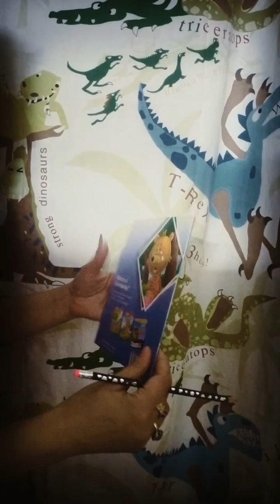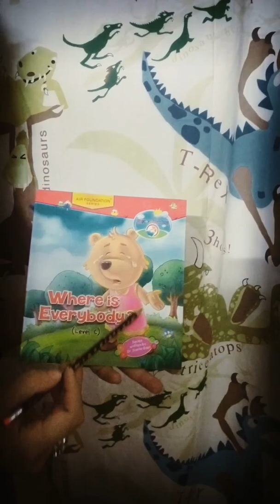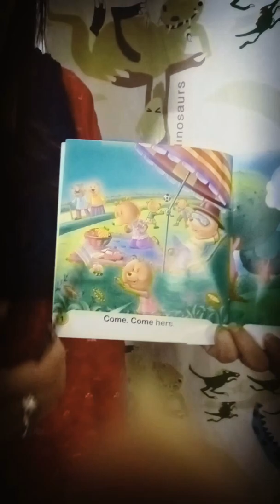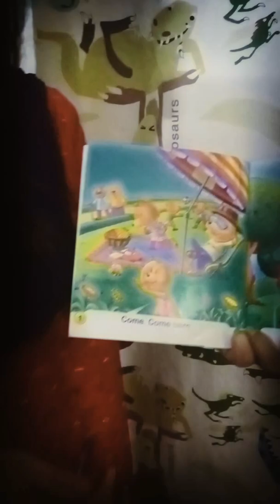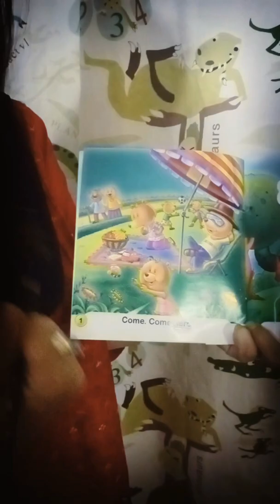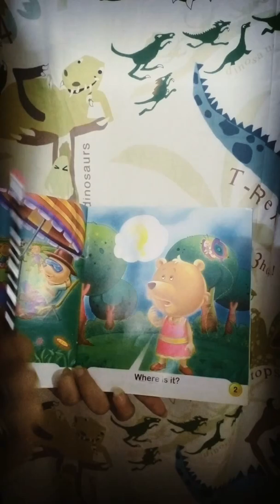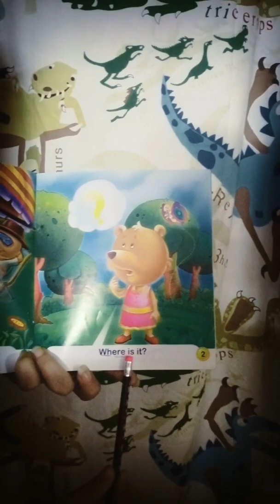KG reader "Where is everybody" page num 1,2 Date: 16 April,2021